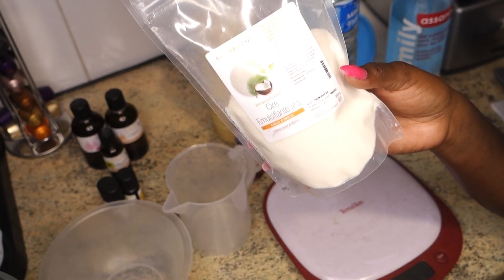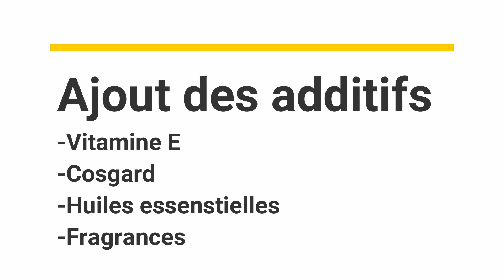D.I.Y: CRÈME HYDRATANTE HYPER FACILE A RÉALISER/ PEAUX NORMALES A SÈCHES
voici une crème hydratante et nourrissante pour les peaux normales à sèches
Très facile à réaliser, elle va vous apporter un maximum hydratation et de confort à votre jolie peau
tous les détails se trouvent dans la vidéo
pour plus d'infos laissez moi une question en commentaire
et voici mon mail pour plus d'échanges